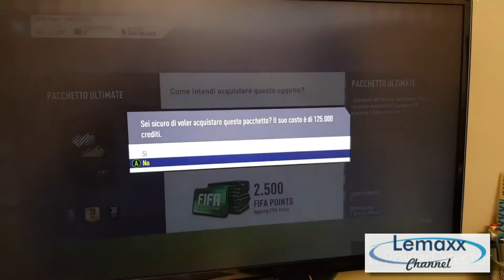FIFA 18 *PACK OPENING DA125K* GIOCATORE DELLA SDS CHI SARA' ?